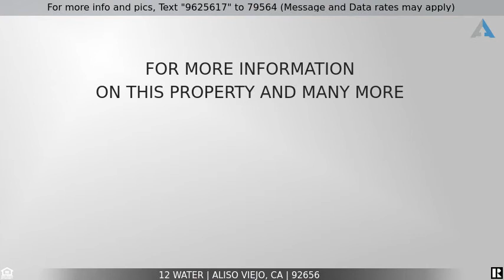Priced at $730,000 - 12 Water, Aliso Viejo, CA 92656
Home for Sale in Aliso Viejo

Cape Code style home located on a quiet cul-de-sac in the highly sought after and family friendly community of Cape Series. Offering almost 1500 sqft feet of open living space. 3 bedrooms and 2 full bathrooms. One half bath conveniently located downstairs. Featuring an open floorplan with stunning vaulted ceilings! Gourmet kitchen which opens to a family room with fireplace. Living room and dining room with large window's offering ample natural light. Tile and laminate flooring throughout. Recessed lighting, crown molding and window shutters amplify the pride of ownership. Entertain guests or relax in the spacious backyard with patio cover and beautiful trees which offer loads of shade!